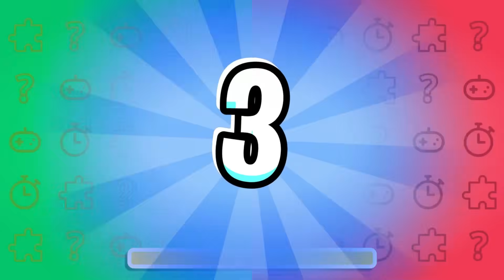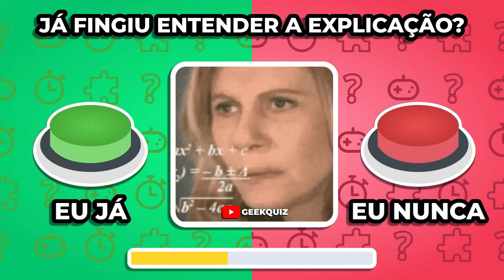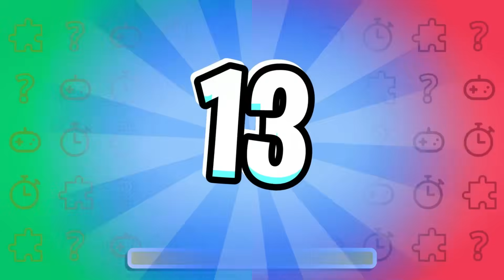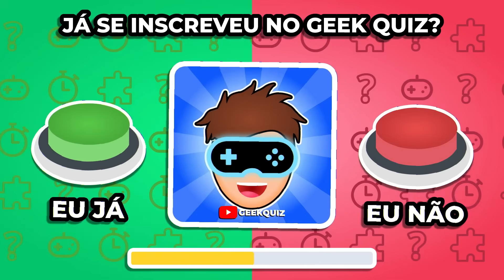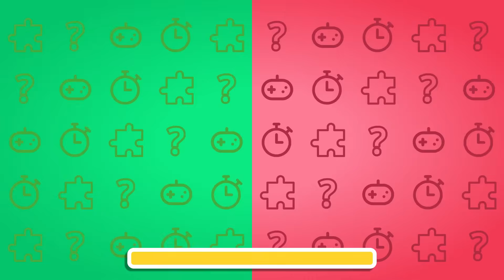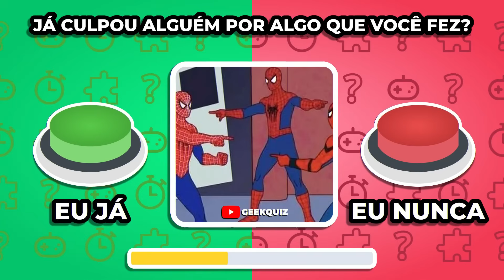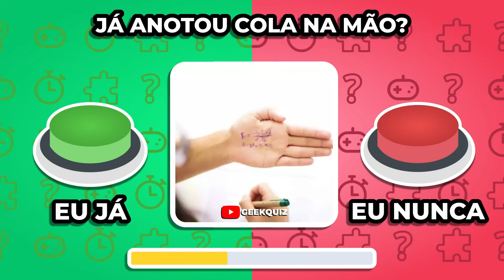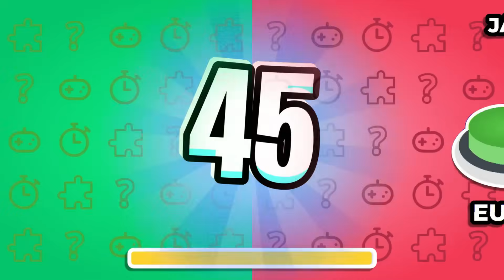✅❌ EU JÁ ou EU NUNCA | 45 Perguntas Engraçadas 😂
✅❌ EU JÁ ou EU NUNCA | 45 Perguntas Engraçadas | Escolha um Botão

Neste quiz com o tema "Eu Já/Eu Nunca" você terá que responder 45 perguntas variadas sobre diversos assuntos, desde experiências engraçadas ou constrangedoras até curiosidades sobre sua personalidades e preferências. ✔️❌

Responda somente EU JÁ ou EU NUNCA! É uma ótima maneira de passar o tempo e se divertir com amigos e familiares neste quiz divertido! ✔️❌